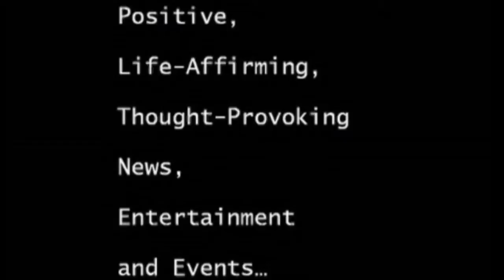Rita Cosby - What does love mean to you?